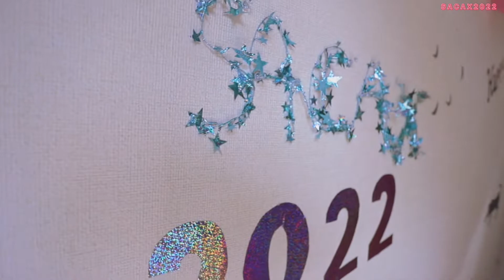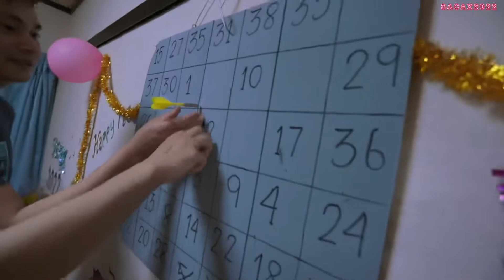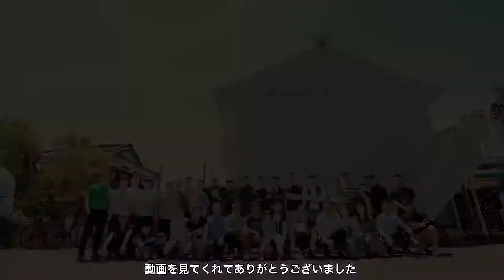Nghỉ dài tháng 5/2022 l Sacax